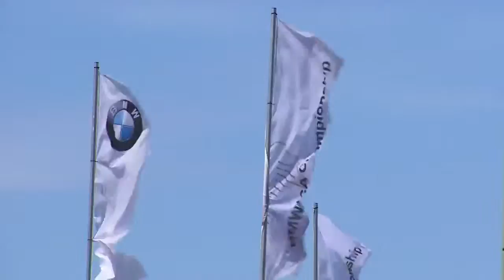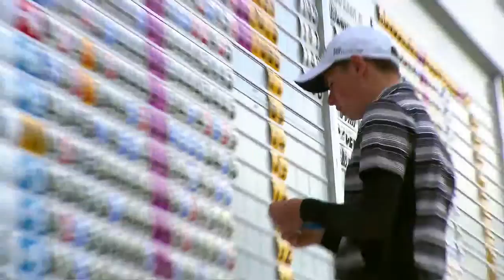BMW Golf. Wentworth 2011.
A time to remember. At Wentworth Club in London four Major-winners fascinated more over 93.000 spectators with remarkable Golfsport and BMW offered a special program besides the golf course. This is the BMW PGA Championship.